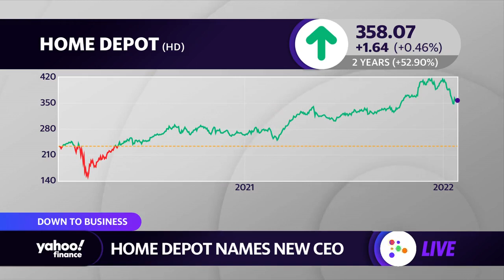Home Depot names new CEO, Lowe’s and Petco team up, NYC employers to disclose salary ranges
Yahoo Finance's Julie Hyman reports trending business stories as Home Depot names a new CEO, Lowe's and Petco team up to launch pop-up pet supplies stores, and NYC employers will be required to disclose salary ranges.